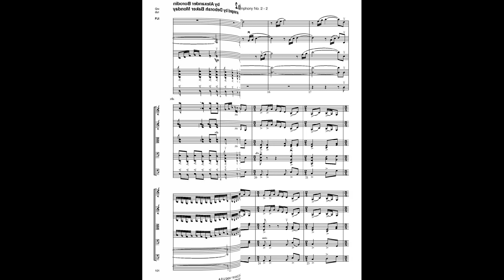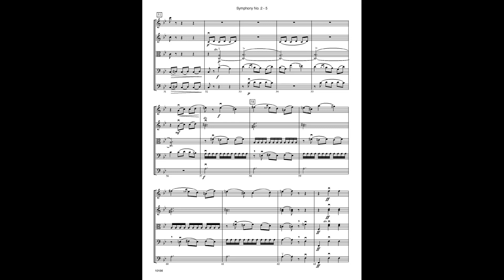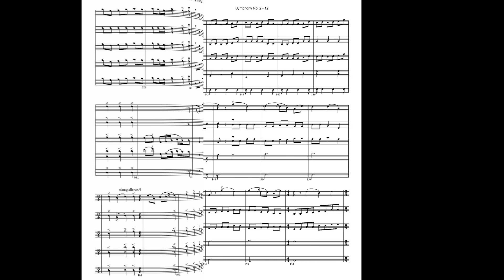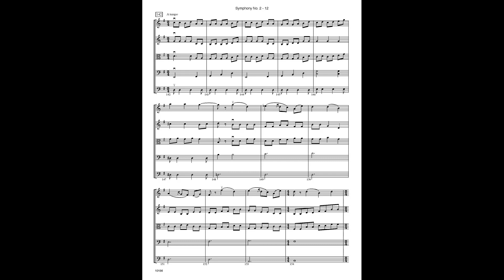Symphony No. 2 arr. Deborah Baker Monday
Imagine a scene of great celebration with Slavic dances and lyrical themes soaring over underlying rhythmic drive. That sums up this Alexander Borodin favorite with all of its power, playfulness, lyricism and liveliness. A stunning selection for grade 4 groups concert or festival!